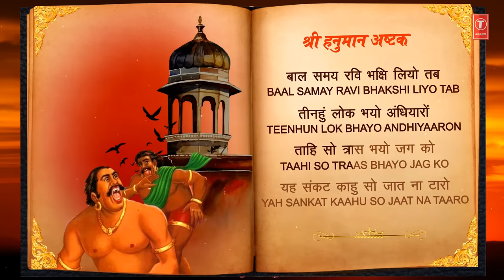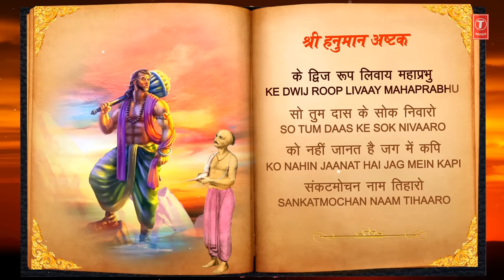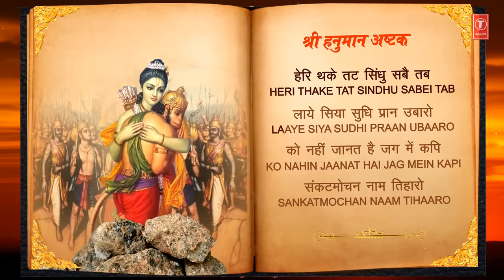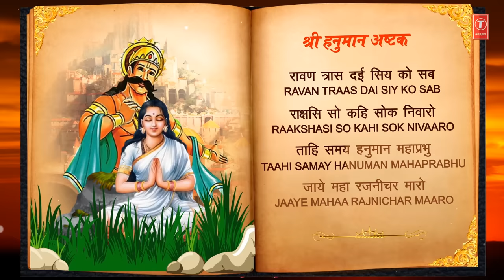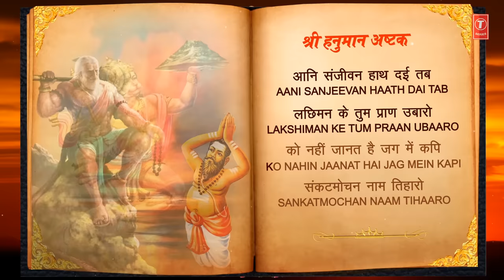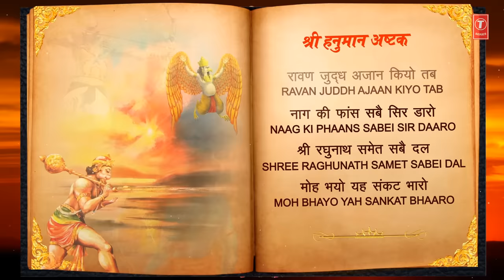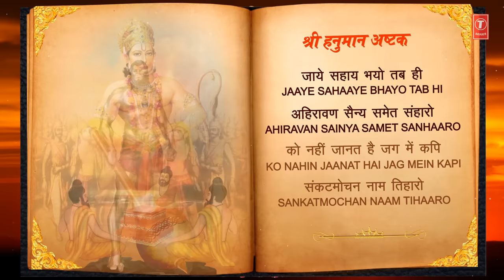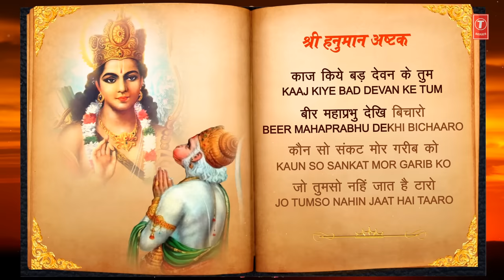श्री हनुमान अष्टक Shree Hanuman Ashtak I NITIN MUKESH I Hindi English Lyrics I Full HD Video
Hanuman Bhajan: Shree Hanuman Ashtak
Singer: Nitin Mukesh
Music Director: Bhushan Dua
Lyricist: Traditional
Album: Jai Shree Hanuman
Music Label: T-Series